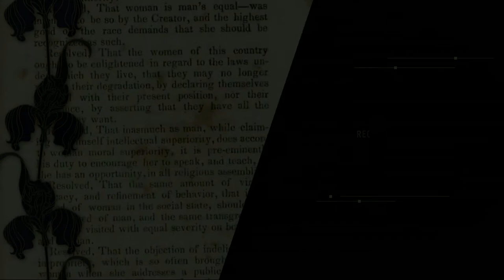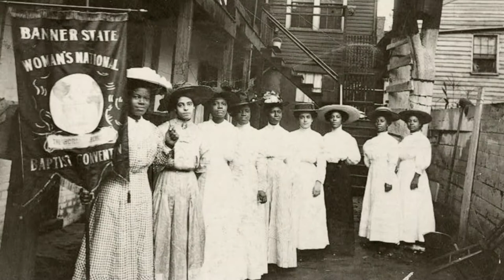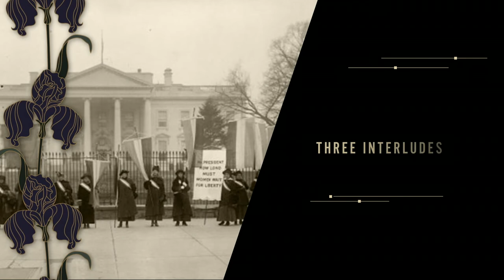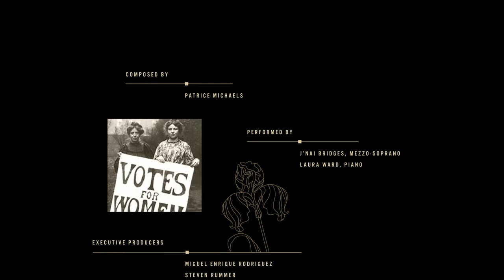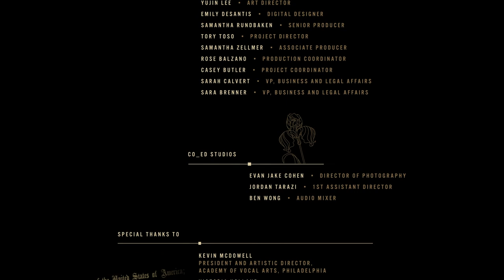Resolved: Songs of Women's Suffrage and the 19th Amendment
In celebration of the opening of our new exhibit, The 19th Amendment: How Women Won the Vote, the National Constitution Center hosts the premiere performance of composer Patrice Michaels’ new work RESOLVED.

Join internationally-renowned mezzo-soprano J’Nai Bridges and pianist Laura Ward for an 18-minute song cycle about the 19th Amendment and the American women’s suffrage movement by composer/soprano/creator Patrice Michaels and produced by NBCUniversal.